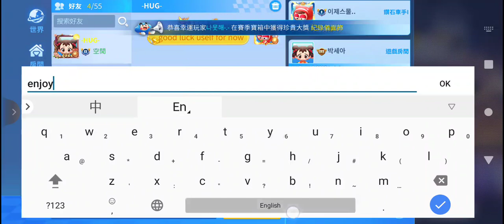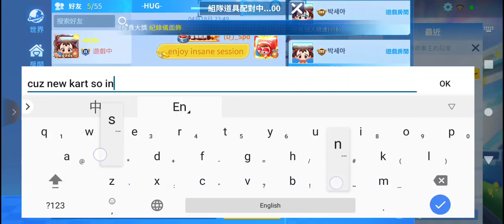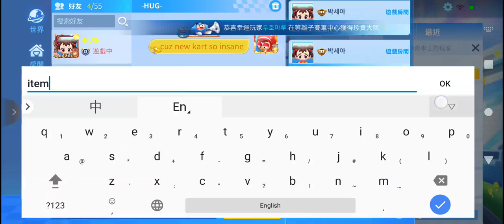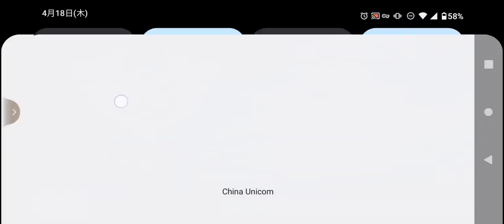Kart Korea rankXRecorder_18042024_224837